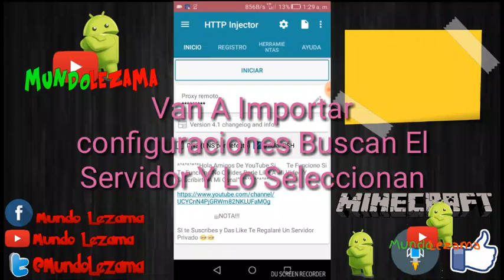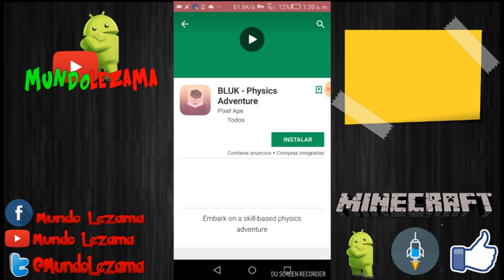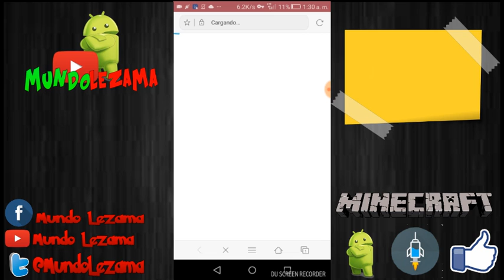Nuevo Server Súper Rápido Para Http Injector #26 (TodasLasCompañias)Root/NoRoot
Este Server Es Para R4 Y Quiero Ver Si Les Funcióna Si Es A Si Dímelo En Los Comentarios :3

•Tutoriales
•Tops
•Dragon Ball Super
•Apk Mods

(Sigueme Regalo Server Privados)

Si Llegaste A Qui :D Te Doy Mi Telégram Para Un Grupo Que Are De Servers Privados :D Los Servers Que Haga (Http Injector) Solo Serán Para Ese Grupo.

Telégram

•°•°•°•°•°•°•°•°•°•°•Server•°•°•°•°•°•°•°•°•°•°•°

(si no les funciona solo abran desde otro navegador y listo)